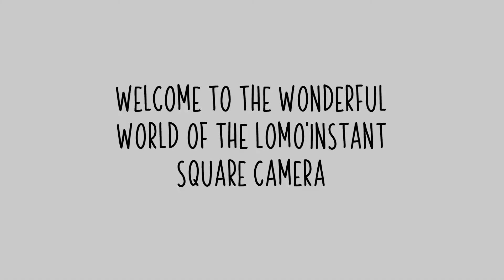Live Illustration with Laura Portillo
We're fizzing with excitement to introduce the Lomo'Instant Square We're talking about the world's first analogue camera to produce square-format Instax pictures. It features a 95mm glass lens for super sharp photos, an advanced automatic mode that takes care of exposure, all of Lomography’s signature creative features — and a compact, foldable design.

Lomography would like to say a great big thank you to Yuta Tsunoda, Shawn Engler, Vita Mak (Power Nap Over) and Lomography Staff for producing such a funky video for the Lomo'Instant Square.

We're also incredibly grateful to all the talented testers who took the Lomo'Instant Square for a spin:
Jimmy Cheng, Audrey Kwok, Ruby June, Benjamin Favrat, Russell Darling, Greg Ferro, Cédric Jereb, Luca Font, Cyrille Robin, Rumpaporn Vorasiha, Mariangela Serrano, Brian Bruno, Laura Bonnefous, Coco Alexander, Elvis Tang, Lomography Staff

And to Louise Bidault and Ari Ban for the incredible illustrations they produced for this campaign.

We'd like to offer a heartfelt thank you to everyone who put their time and energy into helping us create the content for this page. It wouldn't have been possible without you!